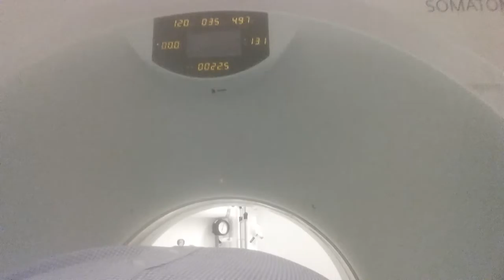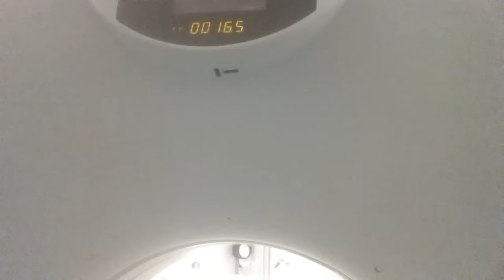BREAKING ALL THE RULES